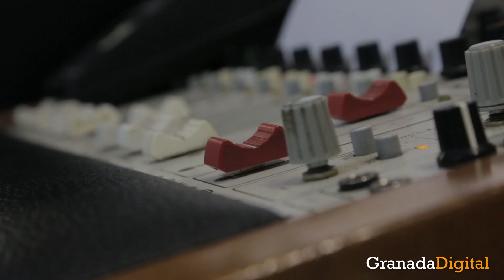Jóvenes y mayores de Armilla, unidos por la radio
'Radioactivos', un programa de radio en Armilla nace con el objetivo de romper barreras entre generaciones | Más info